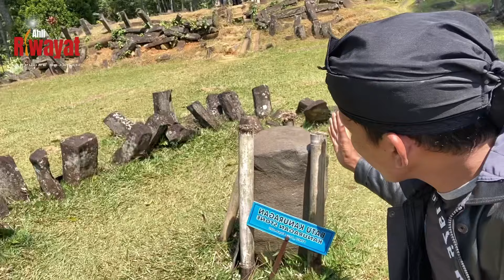MISTERI SEJARAH GUNUNG PADANG..! Ternyata Tempat Pertemuan Para Raja Nusantara